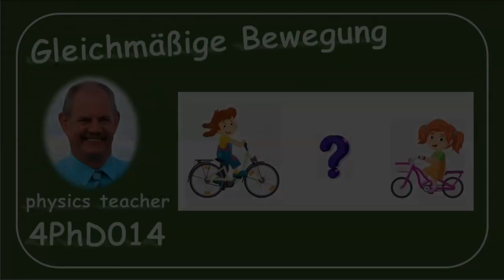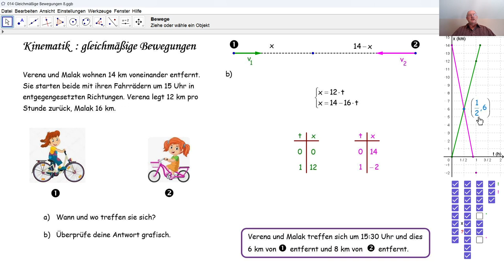Physik 4PhD014 Gleichmäßige Bewegung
Wir lösen eine Aufgabe zu zwei gleichmäßigen Bewegungen: wir suchen Treffpunkt und Treffzeit. Wir lösen diese Aufgabe algebraisch und geometrisch (grafisch).